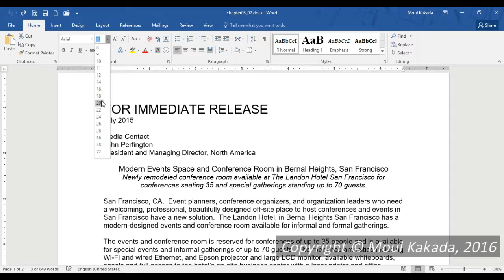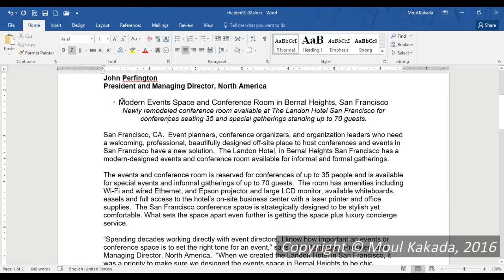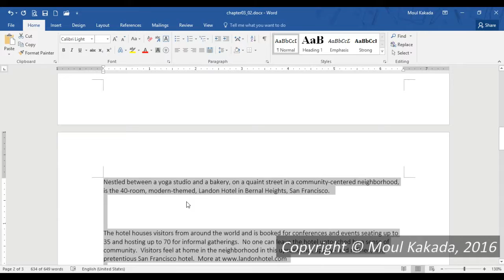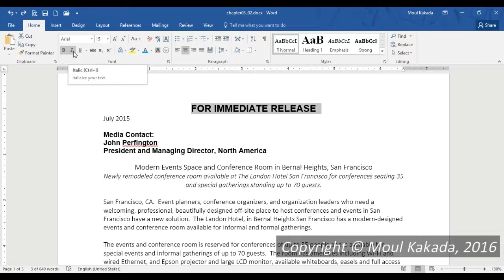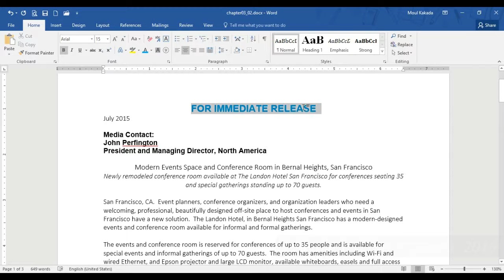Word 2016 - Changing Font Formatting - Chapter 3 - Part 2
Chapter 3 Part 2 -Changing Font Formatting
នៅក្នុង​មេរៀន​យើង​នឹងរៀន​ផ្លាស់ប្ដូរទ្រង់ទ្រាយ និង ពណ៌របស់​ពុម្ពអក្សរ (Changing Font Formatting) ។